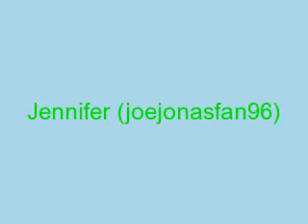That's Just The Way We Roll Episode 32 part 2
At the newsstand on the front pages of the newspapers is the picture of Laura and Joe kissing at the movie theatre. Laura and Joe start to get their attention away from the newsstand because they don't want them to see what is on the front page and don't know what else might be in the newspapers.
Joe: lets just go to bagel place.
Laura: yea I'm so hungry I could eat somebody
Kevin: we will in a minute! I just want to get the newspaper. You know me I need to read up on my news in the morning with my coffee and breakfast.
Nick: they are trying to hiding something from us I can just tells the way Joe and Laura are acting weird and strange!
Kevin: but they are interesting people! But they acting weirder then normal trying to stop me from buying the newspaper. Now I really want to buy the paper. Kevin walks over the newsstand and sees the front page with Joe and Laura Kissing buys and buys one.
Kevin: this is what you were trying to hide! You and Laura Kissing on the front page
Joe and Laura: yea
They are both embarrassed and both their faces turn red.
Kevin: its okay I know it's hard to go around without being caught.
Joe: we really though we were alone too!
Kevin: those paparazzi really come fast. Lets just go eat breakfast and see what else is in this paper.
Joe: okay!
Kevin: I'm not mad!
Laura: I really though you would be.
Joe: me too!
They get to the bagel place and all get bagels and stuff to drink!
Laura: OMG this bagels are the best!
Nick: yea you're telling me!
Kevin: now Laura and Joe lets look at what else is in this paper.
Laura and Joe: okay
They look for more pictures and find pictures of them in the restaurant.
Laura: look Kevin your in paper too because you were our waiter!
Kevin: CRAP! I totally forgot for a minute
Nick: don't say crap it's not nice!
Kevin: shut up! Sorry nick your just really annoying me with the whole honesty thing and always being good!
Nick: sorry that's just the way I am. You are good too!
Kevin: I am but I do a couple things wrong you always have to be Mr. Perfect or least you try to be as perfect as you can.
They look and there is a bunch of pictures from the restaurant and the movies.
Kevin: Jennifer I need to talk you
Jennifer: okay
Kevin and Jennifer wad to a table where they are alone.
Kevin: I rally like you and have gotten to hang out and get to know you better. So do you want to go out with me?
Jennifer is in a stance of shock! She is silent not really doing anything in response to Kevin's question.
Kevin: Jennifer! Are you okay?
Jennifer: I'm fine! Of course I'll go out with you!
Kevin: great
Jennifer: lets tell everyone the good news!
Kevin: yea!
Kevin is so happy that Jennifer said yes to being his girlfriend because he has loved her since he had set eyes on her the first time he meet her! Kevin and Jennifer walk away all happy and in love holding hands.
Jennifer: we have something to tell you guys!
Nick: make it quick! You're interrupting my enjoyment on this really good bagel!
Kevin: sorry Mr. hungry!   That's one of your new nicknames because you are always hungry
Nick: sorry I guess it's a crime to be hungry now!
Kevin: Jennifer and I are now going out!
Laura gets up and hugs Jennifer
Laura: I'm so happy for you!
Amanda goes up and hugs Jennifer too!
Amanda: you are so luck you get to date Kevin Jonas
Jennifer I'm so happy!
Joe and Nick: congratulations
Joe: you finally asked her!
Kevin: now Nick you can finish your enjoyment of your bagel.
Nick: while you ruined Kevin because you hear me inside! I'm sensitive like that!
Kevin: Nick stop that act you have going on!